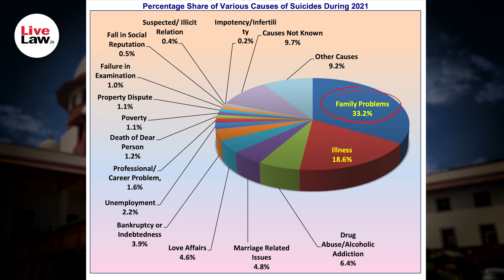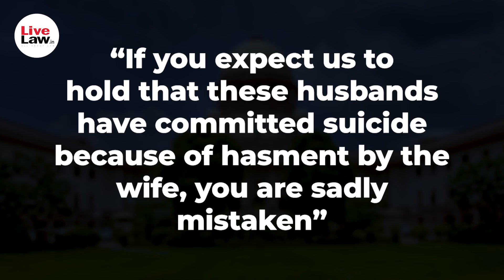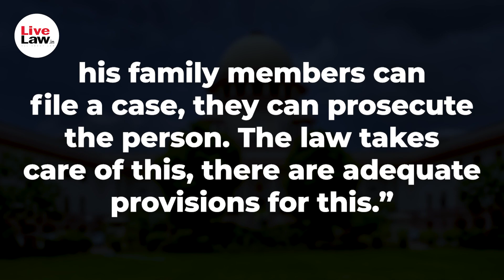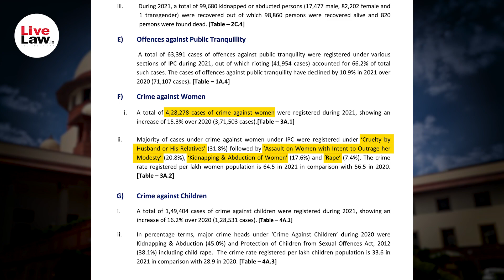Plea in SC on 'Increasing Suicide In Husbands', Suggests Establishing "National Commission for Men"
A Plea was filed by Advocate Mahesh Kumari Tiwari, seeking research into increasing suicides by married men in the country, and suggested the establishment of the National Commission of Men in India, citing NCRB data. The Court expressed its disinclination upon the issue, and the petition was withdrawn. We bring you the full story in this video